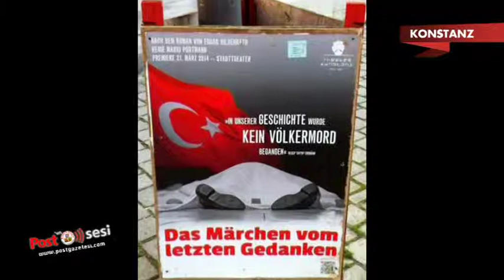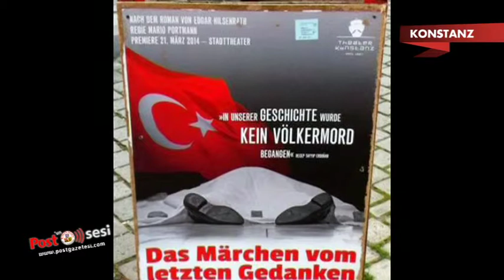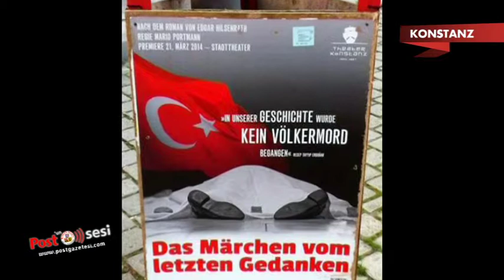Konstanz'da Ermeniler tarafından düzenlenen tiyatro vatandaşlarımızın büyük tepkisini çekti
Hrant Dink'in cesedinin üzerine Türk Bayrağı kullanılması ve Başbakan Recep Tayyip Erdoğan'ın "Türkler Soykırım yapmamıştır" sözünün de yazılmasını, bölge yaşayan Türkler Protesto etti.
Şehir parkında, Konstanz ve çevresinden gelerek toplanan yüzlerce insan, ellerinde taşıdıkları Türk Bayrakları ve pankartlarla, şehir içinden geçerek Tiyatronun bulunduğu alana gelerek çirkin afişi protesto ettiler.
Tiyatro önünde göstericileri Tiyatronun Müdürü ChristophNix, karşılayarak bir konuşma yaptı.
Alman polisinin geniş önlemler aldığı gösteride Türkçe ve Almanca basın bildirileri okundu.
Alman medyasının da büyük ilgi gösterdiği ve sakin başlayan protesto yürüyüşü, aynı şekilde sakin bir şekilde olay çıkmadan dağıldı.
Göstericilere yaptığı konuşmada son derece sıcak mesajlar veren Tiyatro önünde göstericileri Tiyatronun Müdürü ChristophNix, mikrofonlarımızada konuştu.
SPD Baden Württemberg Eyaleti Avrupa Başkanı Hans Peter Friedrich konu ile ilgili mikrofonlarımıza açıklamalarda bulundu.
Vatandaşlarımız ise olayı kabul edemez olarak değerlendirdi.
KarlsruheBaşkonsolosluğunun dabir mektup ile bu durumu protesto ettiği bildirildi.